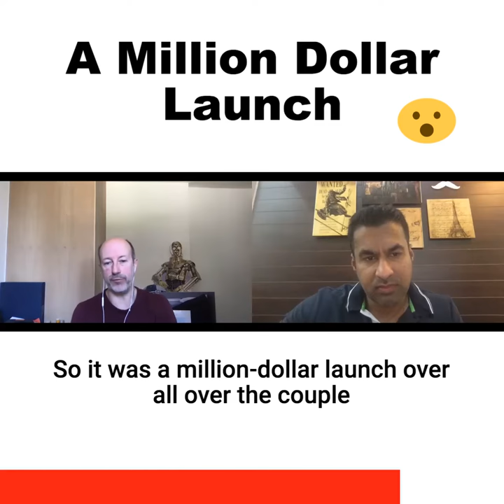A Million Dollar Launch With Robert Warner Of Invisible PPC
Rob Warner sold 1200 units of the product generating around a million dollar from the product launch.